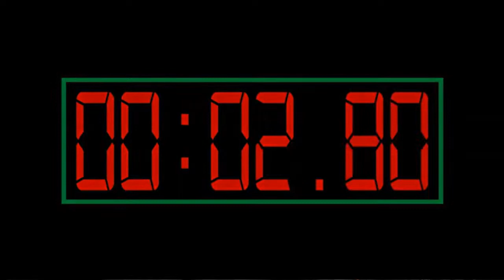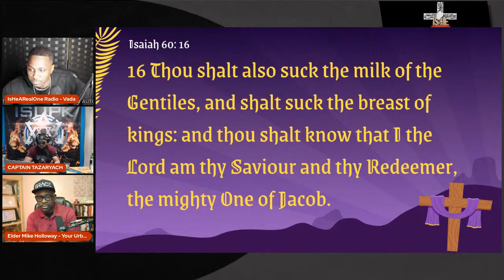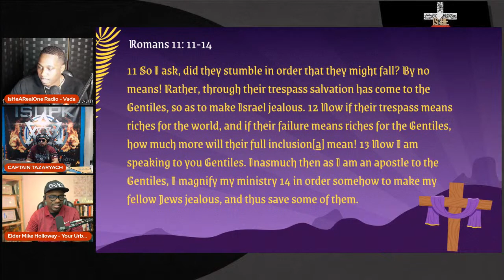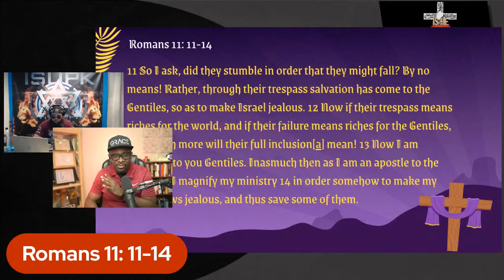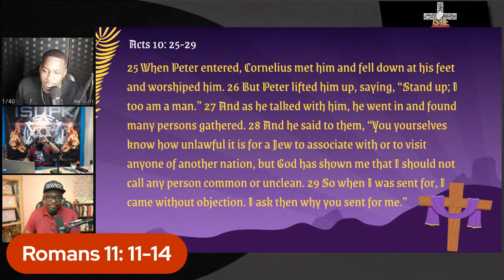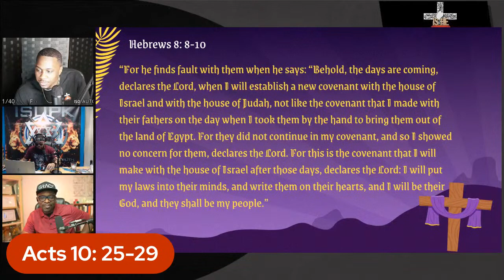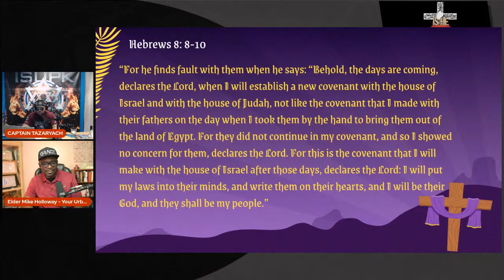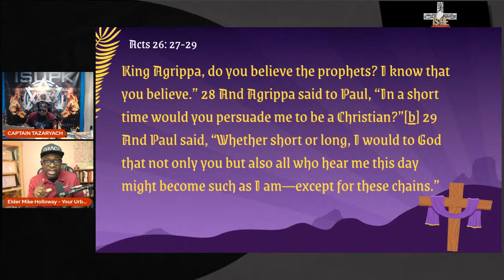LET'S TALK SCRIPTURE: Is Salvation for Israel Only? | Michael Holloway & Capt. Tazaryach Discuss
Michael Holloway and Captain Tazaryach have debated multiple times. In this episode of IsHeARealOne, they will have a doctrinal discussion on salvation and who it is available for. Captain Tazaryach believes salvation is for Israel only, while Holloway believes salvation is available for all ethnicities.

The format will be unique so be sure to tune in and get informed!

Cash-app: $Yoururbanchurch